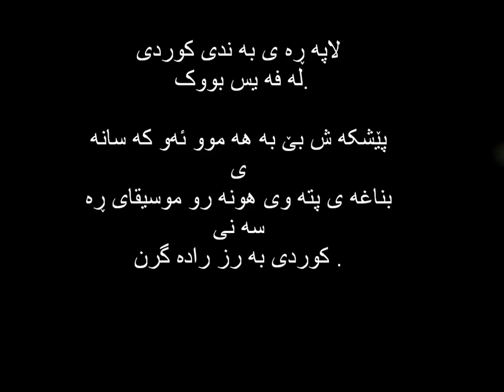Ahmad Hassan Arshadi - are hoy Layli - ئە حمە د حە سە ن ئە ڕشە دی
This video belongs to the page بە ندی کوردی on fascistbook.